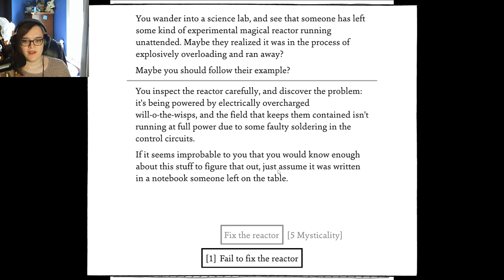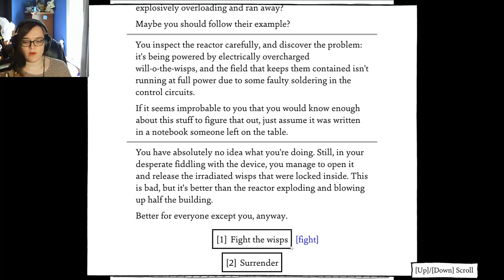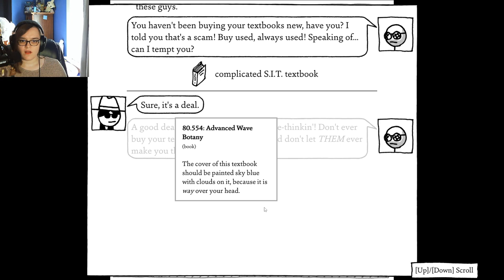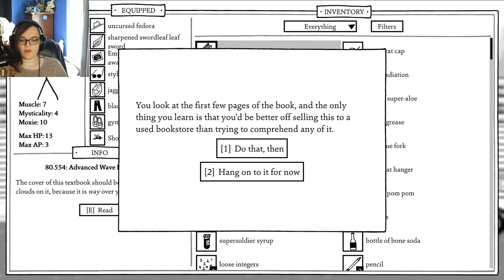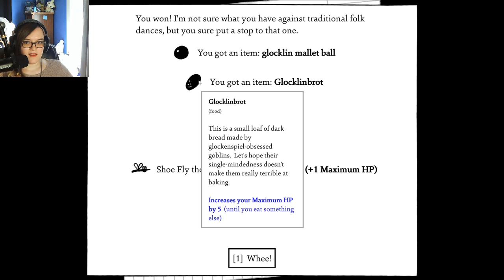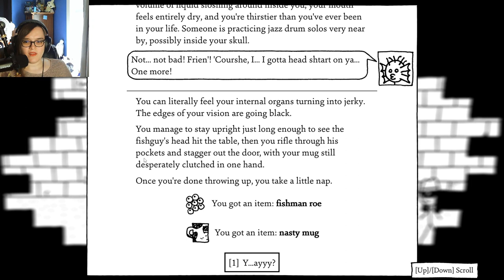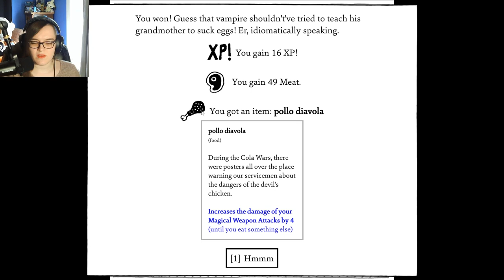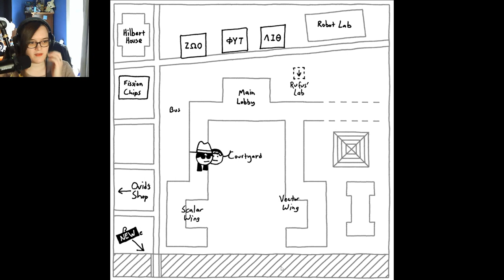Another Frat House Another Fish- Shadows Over Loathing [47]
Frats... Fish... huh didn't think about the double F's when I wrote the title